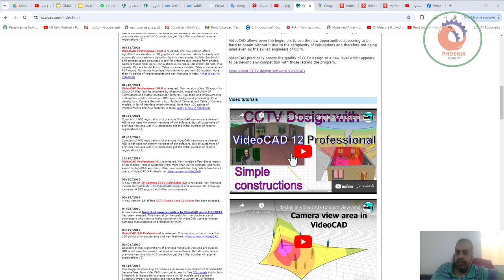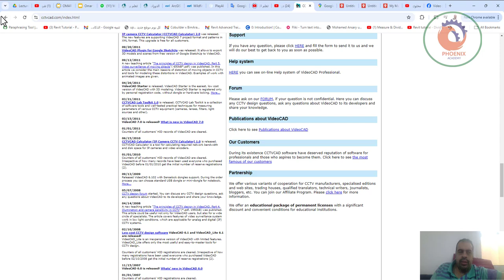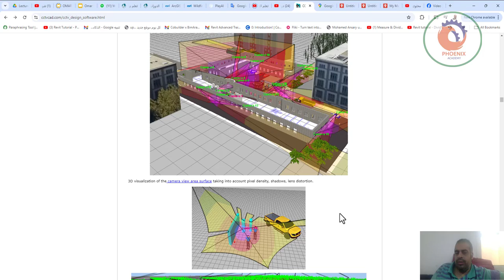videoCAD 13 Professional أداة برمجية متعددة الوظائف ثنائية الأبعاد ثلاثية الأبعاد لتصميم أنظمة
VideoCAD 13 Professional
- أداة برمجية متعددة الوظائف ثنائية الأبعاد/ثلاثية الأبعاد لتصميم أنظمة CCTV الاحترافية، ونمذجة معلمات صور الفيديو ومعدات الفيديو. إصدار احترافي كامل.
المزيد..

VideoCAD 13
- إصدار أساسي من VideoCAD مع قائمة قصيرة من القيود المقبولة في معظم المشاريع.
المزيد..

CCTVCAD Lab Toolkit
- مجموعة من أدوات برامج CCTV والتقنيات العملية التي تم اختبارها جيدًا لقياس معلمات معدات CCTV المختلفة. المزيد..

آلة حاسبة لتصميم عدسات CCTV
- برنامج مجاني سهل لحساب أنظمة CCTV. إلى جانب الميزات التقليدية لآلات حاسبة للعدسات، تقدم آلة حاسبة لتصميم عدسات CCTV العديد من الأدوات الجديدة الأكثر فعالية. المزيد حول آلة حاسبة لتصميم عدسات CCTV..

❤️ روابط التواصل
✅ انستجرام